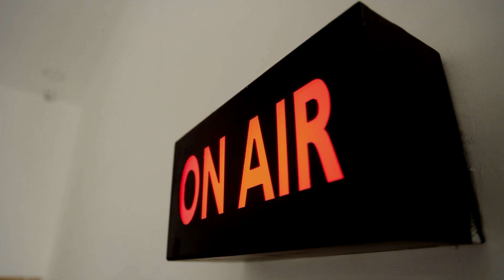நடிகர் சிவகார்த்திகேயனின் பிரின்ஸ்..! ரிலீஸுக்கு முன்பே ரூ.100கோடி வசூலா? | Siva karthikeyan